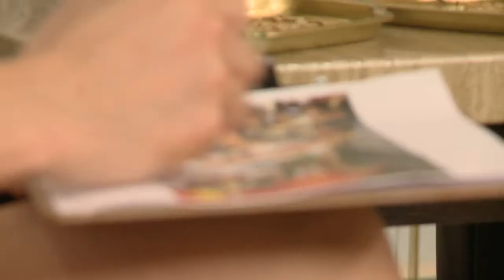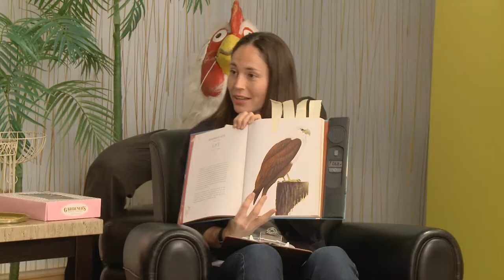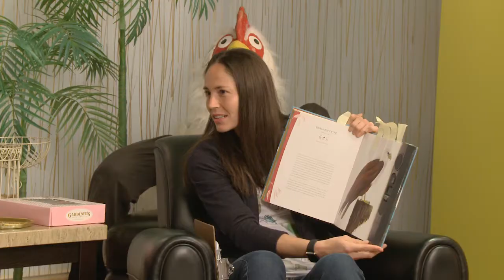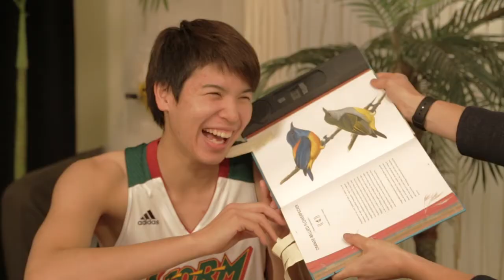Between Two Birds - Season One: Ramu Tokashiki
Although Between Two Birds Season One was originally filmed with just rookies (Jewell Loyd & Kaleena Mosqueda-Lewis) three additional Season One interviews were shot at a second Storm Media Day which included fellow rookie and Japanese sensation, Ramu Tokashiki. Storm stars Alysha Clark and Crystal Langhorne were also interviewed at the second Media Day.

Here's the first-ever international guest filmed in a Between Two Birds episode resulting in a special guest from her translator... it's Ramu Tokashiki!

Note: After attempting to edit the original versions of Season One into timeout formats (under 2:00) and compromising too much good content, episodes were debuted in their entirety during Seattle Storm games as halftime entertainment.